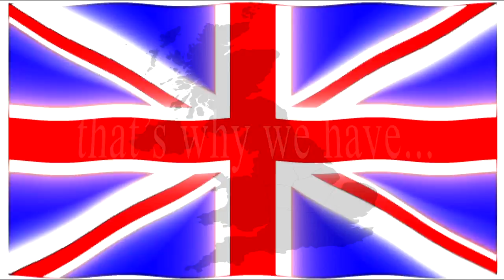The Great Vote Trailer 2015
Trailer for the free web series 'The Great Vote'. A political satire about the extreme rhetoric we listen to from parties who present themselves as reasonable champions of your rights.

In every reasonable argument their is an extreme, can we really get rid of our problems by ridding ourselves of the people? Each episode is based on a genuine opinion from real people.

Originally published on the you tube from 2010, this no-budget series has waited for the right time to be promoted. 'The Great Vote' is a prequel spin-off of a feature film.